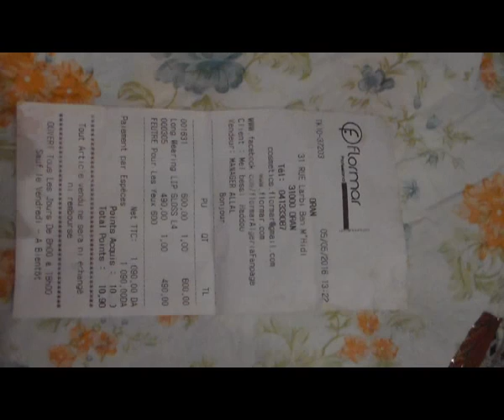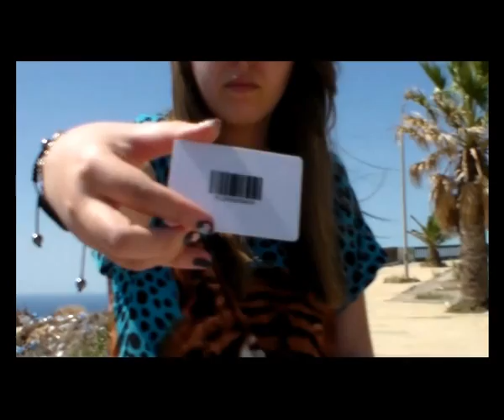flormar & golden rose haul & reviewديهيا بنت من وهران تشارك مشتريات مكياج اكثر مركات احبها في وهران